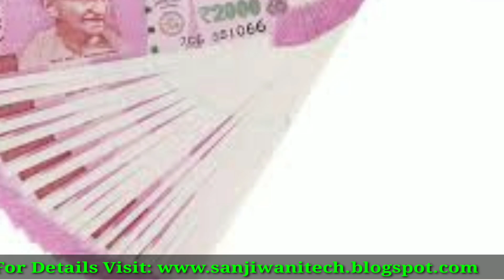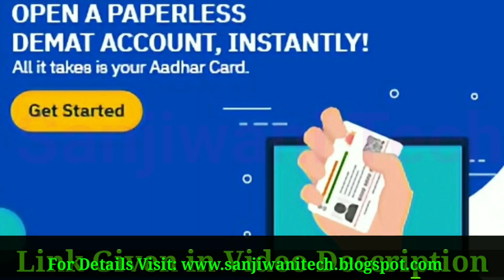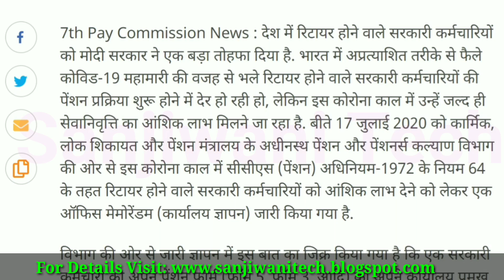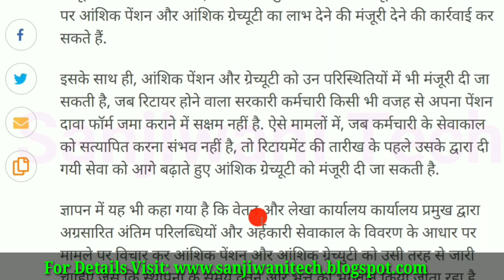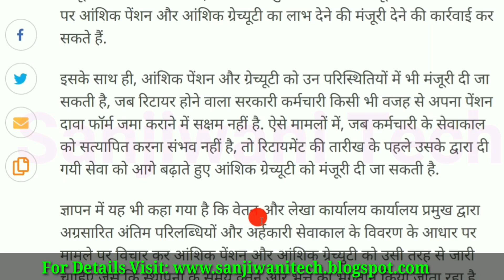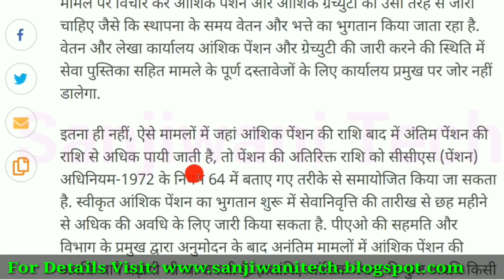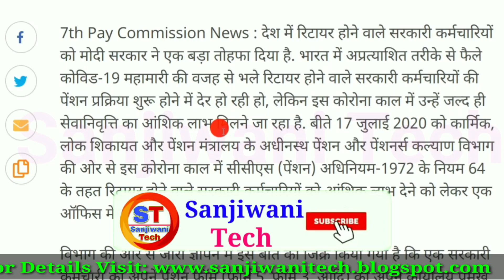Pension News Today | रिटायर होने वाले सरकारी कर्मचारियों को मोदी सरकार ने दिया बड़ा तोहफा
नमस्कार दोस्तों. ,
*EXCLUSIVE OFFER*

Thanks.